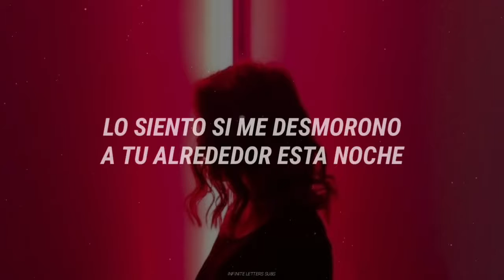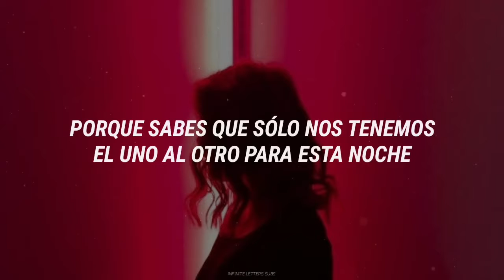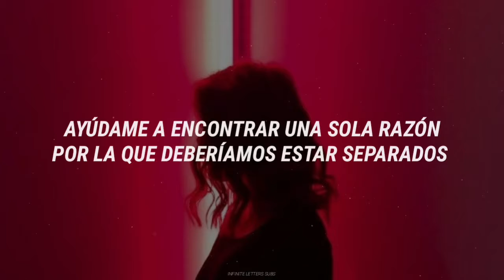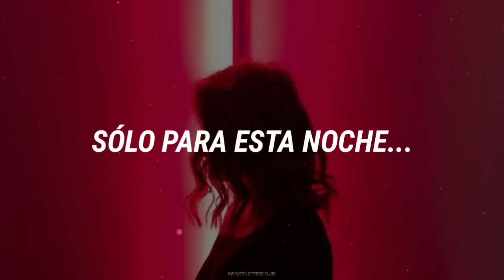Yaz - Fall Apart / Letra Español